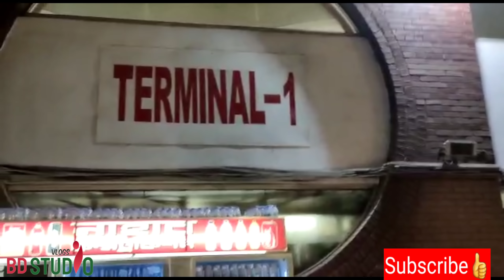বিদায় বলা অনেক কষ্টের, সকলের কাছে দোয়া প্রার্থী! | Travelling to Italy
Assalamu Walaikum,

আমরা বাংলাদেশি ভ্লগার। ইতালি থেকে নূপুর, বাংলাদেশ থেকে নোশিন এবং আরিফ ভিডিও শেয়ার করে। নুপুরও আরিফ দুই ভাইবোন। নোশিন আরিফের স্ত্রী।  আমরা সবসময় বাংলাদেশ এবং ইতালি থেকে আমাদের দৈনন্দিন কাজকর্ম এবং রুটিন আপনাদের সাথে শেয়ার করার চেষ্টা করি। ধন্যবাদ।